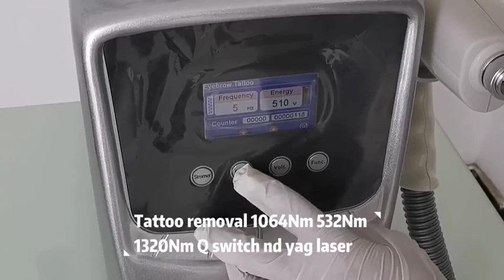K10 Painless Q Switch Laser Tattoo Removal Nd Yag Laser Machine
1. Removal tattoo, eyeliner, eye brow, remove black, red, blue, all kinds of color pigment.
2. Remove dermis spot, fleck, black nevus, age pigment, birthmark.
3. The 1064nm wavelength mainly for black, blue, cyan pigment.
4. The 532nm wavelength mainly for red, coffee, brown pigment.
5.1320nm wavelength mainly for skin rejuvenation as carbon help.

Zohonice has focused on professional beauty equipment sales for 17 years, The main business includes
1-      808 Diode Laser Hair Removal Machine,
2-      Q Swithch Nd Yag Laser Picolaser Tattoo Removal Machine,
3-      Fractional CO2 Laser for Scan Skin Whiten and Vaginal Tighten,
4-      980nm Diode Laser for Vascular Spider Removal Machine,
5-      Shockwave Therapy Machine for Physical Therapy,
6-      Hydrodermabrasion Facial Machine,
7-      Hiemt EMS Body Sculpting Machine,
8-      Cryolipolysis Fat Freezing Machine,
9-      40K Cavitation Vacuum Roller Body Shape Machine,
10-      Hifu Ultrsound Facial Lifting Machine.

Wechat: "zohonicedan"